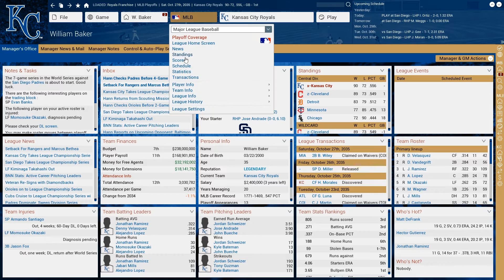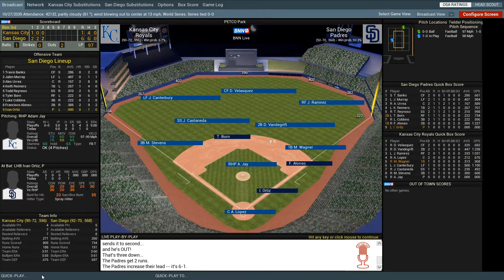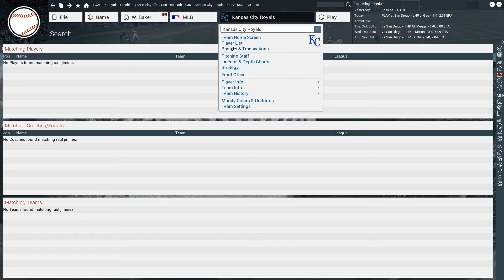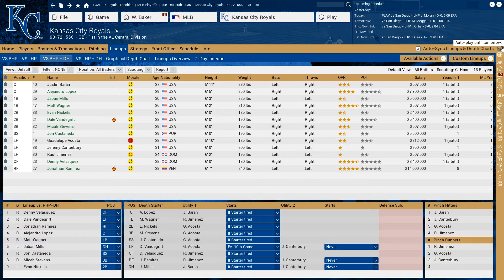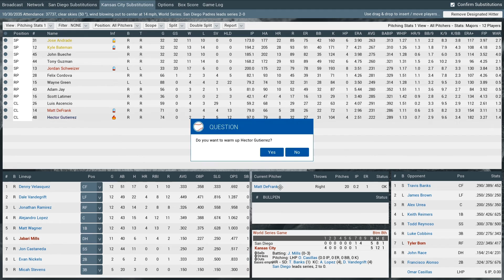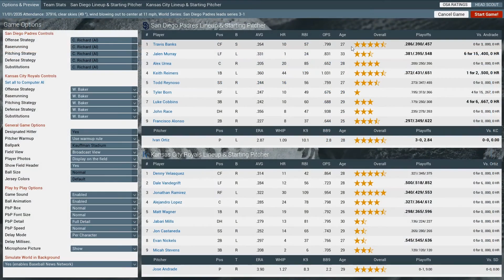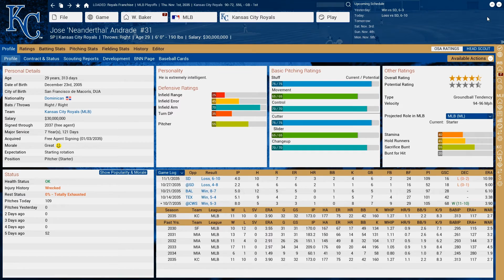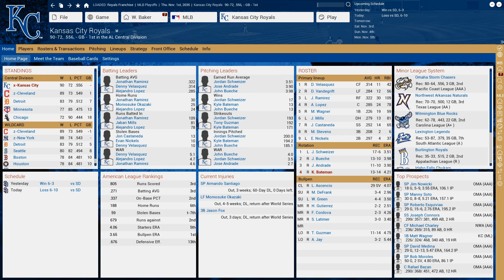Out of the Park Baseball 17: Kansas City Royals Franchise [Ep 70] - Series Finale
2035 World Series

Since I didn't allow myself to ramble on in the episode, I will proudly ramble here.

This series has been unbelievable. I have had so much fun making each and every episode (well, sometimes not when the game cheeses me), and this series makes up almost 80 percent of the videos that I've uploaded. But what has made this really special has been your support. I am excited every time I see a comment on one of my videos, and it makes me so happy to see that you all have enjoyed this series almost as much as I have. It's been a great ride, and I can't wait for March 24th.

Also, add me on Steam.

Steam: wbaker018